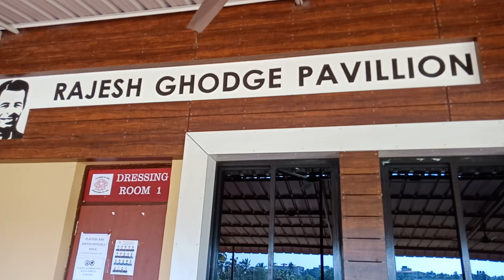1rst match me panjab ko kia bahar